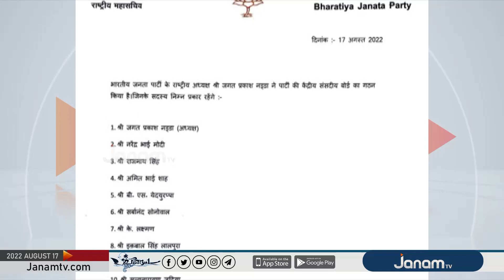ബിജെപി പാർലമെന്‍ററി ബോർഡ് പുനസംഘടിപ്പിച്ചു